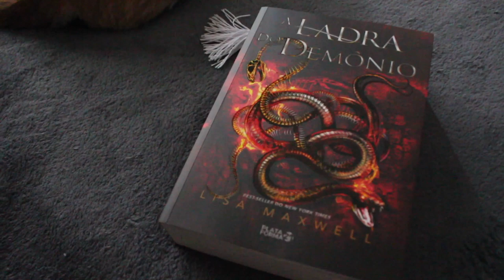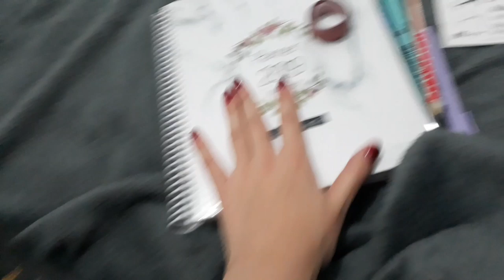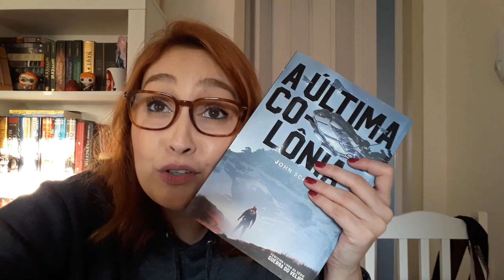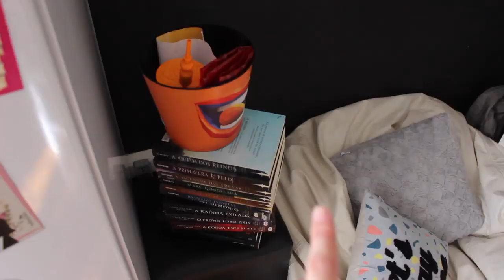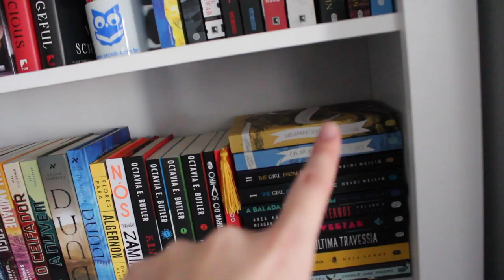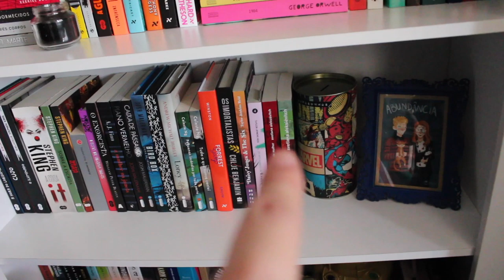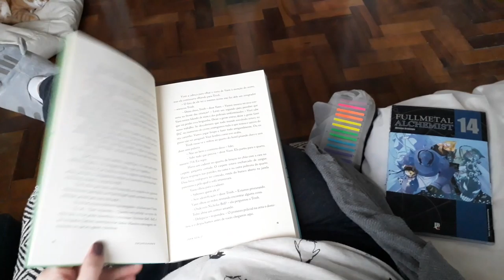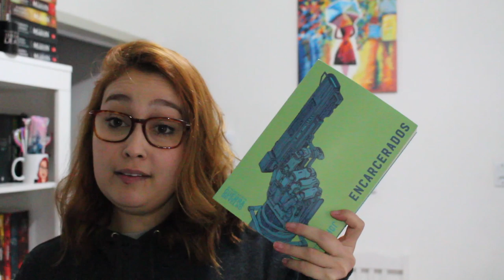Lendo&Vlogando #44: SÓ DEU JOHN SCALZI E LIMPEZA NAS ESTANTES | Resenhando Sonhos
Mais um vlog de leitura com altos e baixos! Porém, vamos sobrevivendo o/

Tamirez Santos
CAIXA POSTAL - 22077
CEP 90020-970